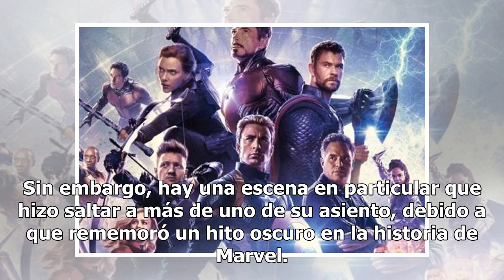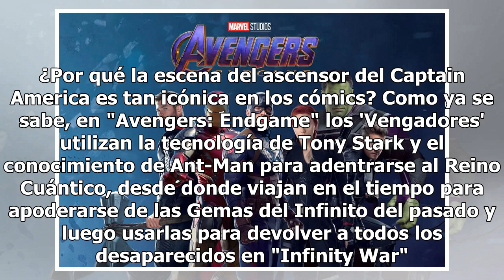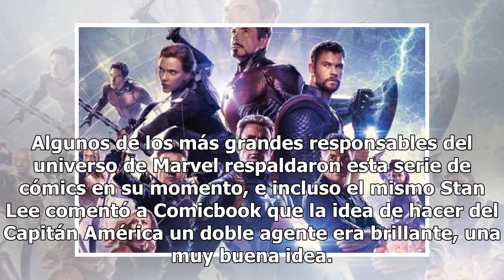"Avengers: Endgame": ¿por qué la escena del Capitán América en el ascensor es histórica para Marv...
"Avengers: Endgame": ¿por qué la escena del Capitán América en el ascensor es histórica para Marvel Comics?